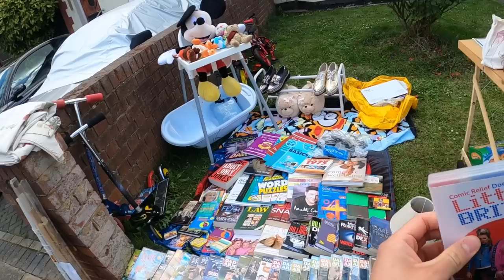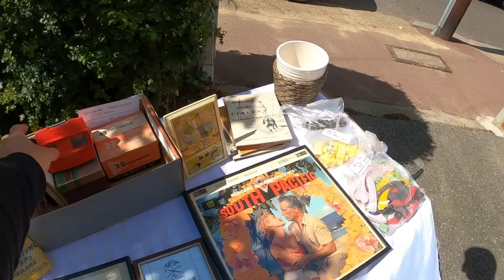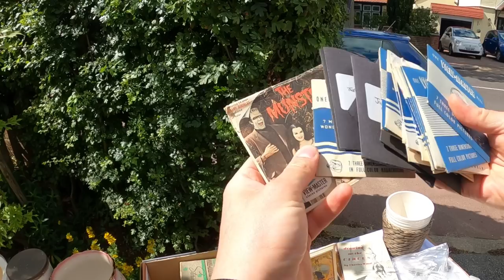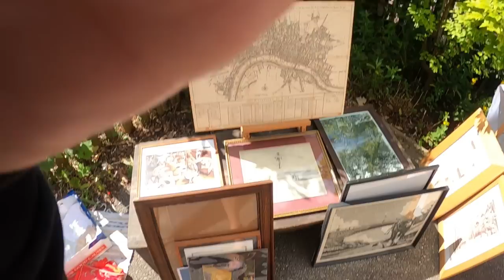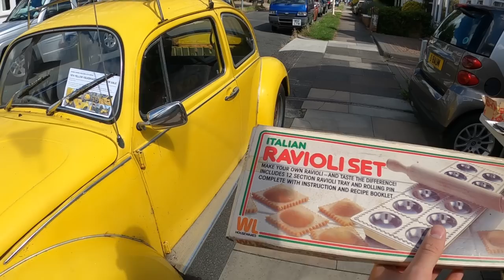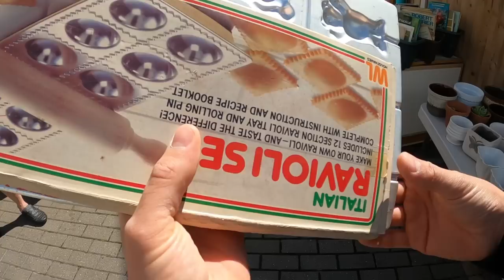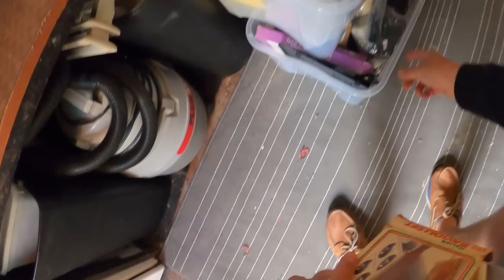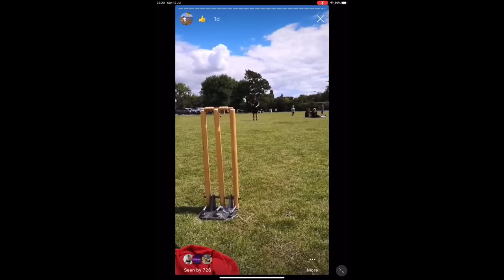American Style Garage Sales In The UK - How Do They Compare?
I went to my first ever garage/yard sale trail here in the UK & I went along to see how they compare to the American Sales I see here on YouTube whilst trying to find items to sell online for a profit.

POSTAGE EQUIPMENT
2 Rolls JIFFY Large Bubble Wrap 50m x 500mm
6 Rolls of Black Pallet/Shrink Wrap
Brown Kraft Paper 750mm x 200M
300kg Flat Plate Parcel Scales

PHOTOGRAPHY
LED Panel Lights:

For Fan Mail Send To;
George Ross
Big Yellow Self Storage
39a Westway, Robjohns Road
Chelmsford
Essex
CM1 3AG